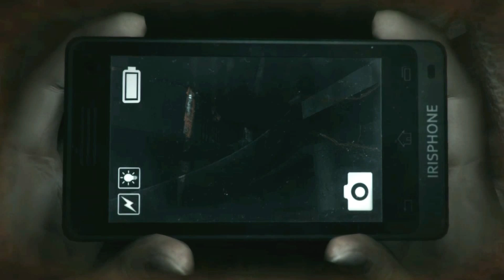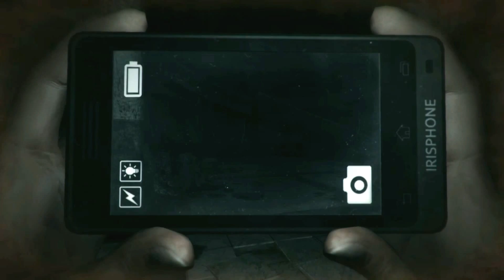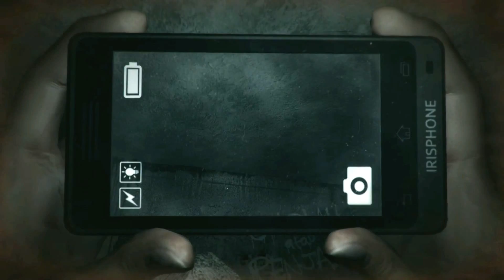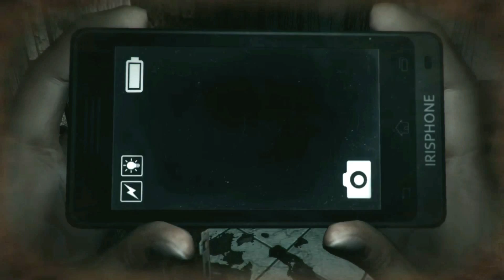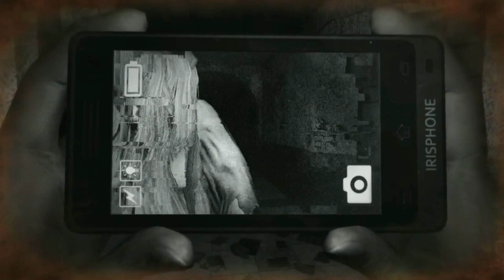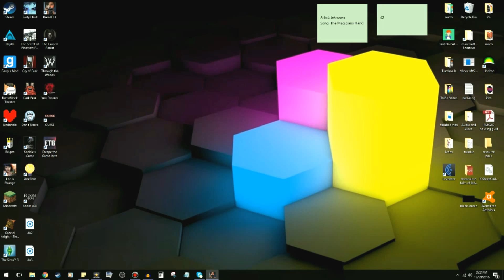Headless Hambone | DreadOut - 4 (with DinoBro.RARW)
honest Mr. hambone we weren't fighting a evil ghost in your school.

Artist: Teknoaxe
Song: The Magicians Hand